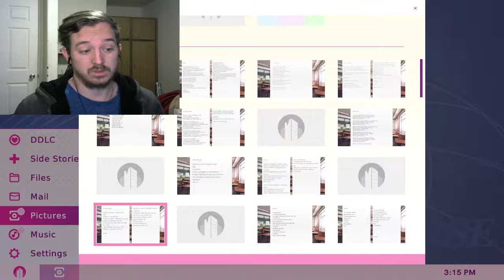YURI WITH A SIGH-Doki Doki Literature Club Plus (17)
I totally intentionally did this. There was no mistake at all...noooo. Enjoy!